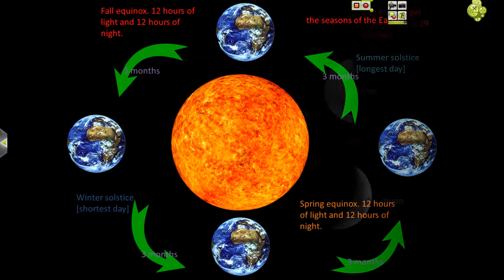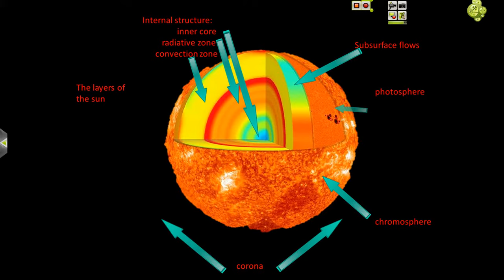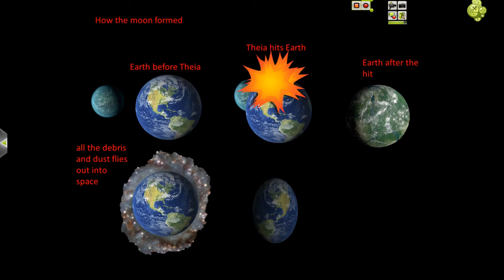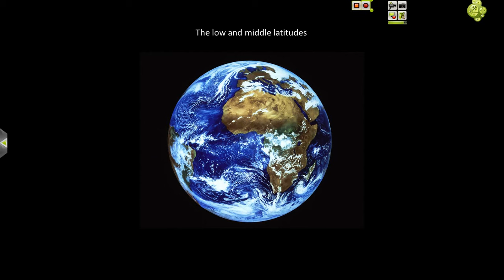elliot's space movie